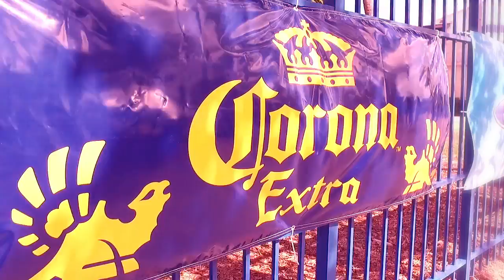Rib Round Up